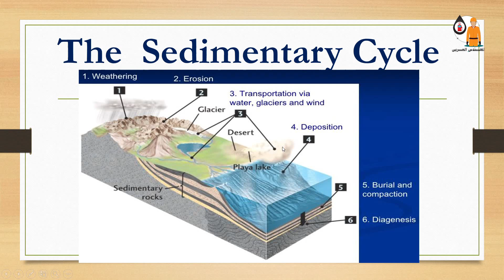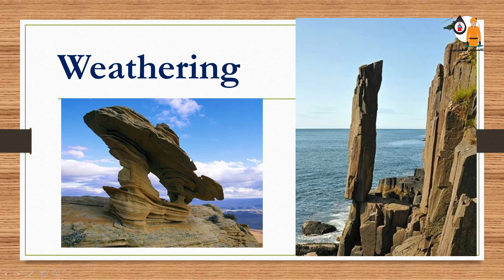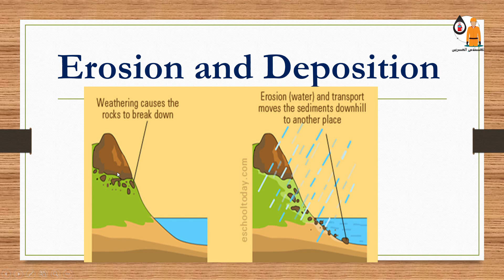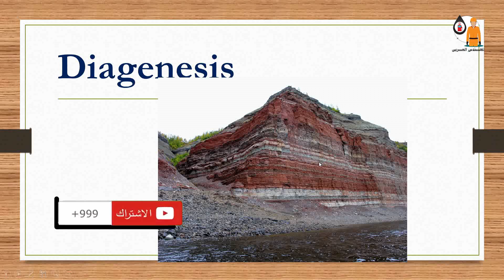درس 2 | الدورة الترسيبية وتكون الطبقات الرسوبية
سلسلة الدروس النظرية في هندسة البترول ،،، هذه القناة العربية الوحيدة التي تهتم بشرح وتفصيل برامج هندسة البترول ،بالإضافة الى مجموعة دروس في الجانب النظري ، انتظرونا قريباً مع سلسلة دروس برنامج OLGA 2017.2 بعد أن نكمل سلسلتي برنامج البتريل والبايبسيم ، وكذلك سننشر دروس أخرى في الجانب النظري لهندسة البترول  عليكم معرفة أن هذه القناة لا تهدف للربح وإنما لنشر العلم في الأوساط العربية.